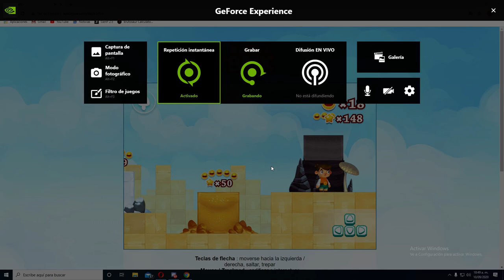level 4 sprite box